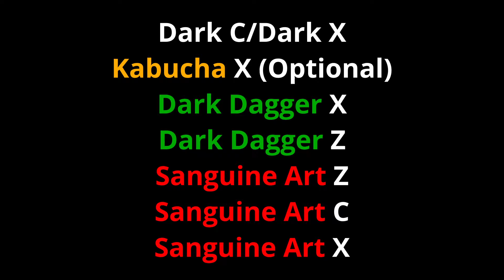Dark Dagger DELETES players in SECONDS in Blox Fruits!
Dark Dagger probably got the fastest combo out of all the other swords. This sword can be combined with other fighting styles besides Sanguine Arts such as GodHuman, Sharkman Karate and Electric Claw.

⏰ Timecodes ⏰
0:00 - Intro
0:10 - Gameplay

Stats:
Max Melee
Max Defense
Max Sword

Accessory: Swan Glasses 🕶️

The description of the accessory:
+25% Movement Speed 🏃
+8% Damage 💪
-8% Skills' Cooldown ⏲️
+8% Defense 🛡️
+250 Energy 🔋
+250 Health ❤️